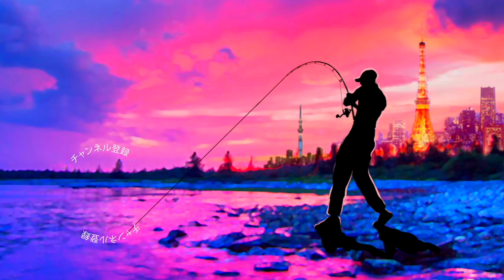【バス釣り】春の高滝湖「春爆」目指して連発開始？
2020はジーニアスプロジェクトのグラビアス、ゴライアス！シマノ ではカルカッタコンクエストDCやメタニウムなど中心に釣りを進めましたが2021はダイワのベイトリールも買ってみるかな！？なんて楽しんでおります。

55アップしか釣れない！デプス「コードネームバス」に巨大バスが襲い掛かる衝撃映像